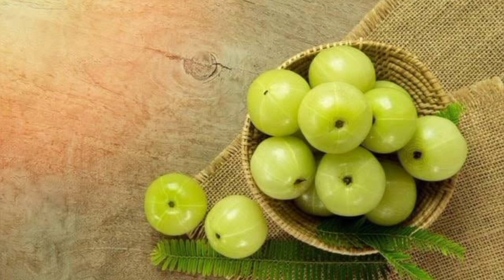सफेद बालों से छुटकारा पाने के घरेलू उपाय | Home Remedies For White Hair In Hindi